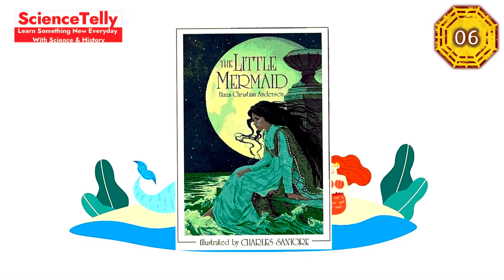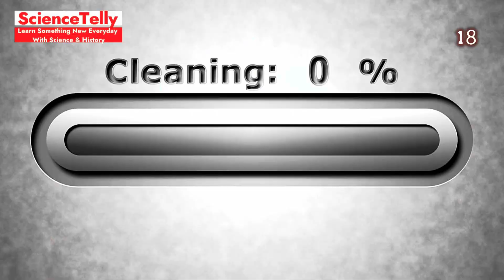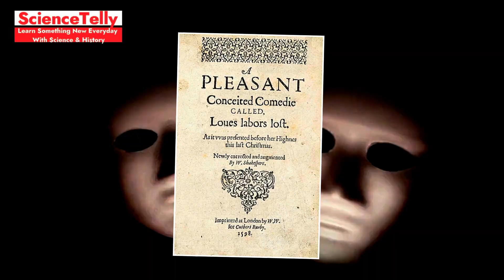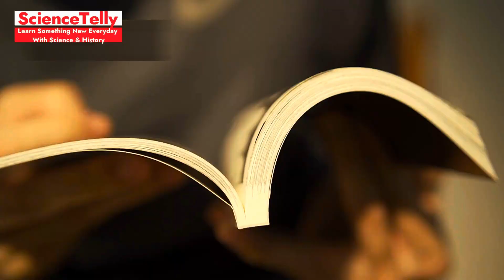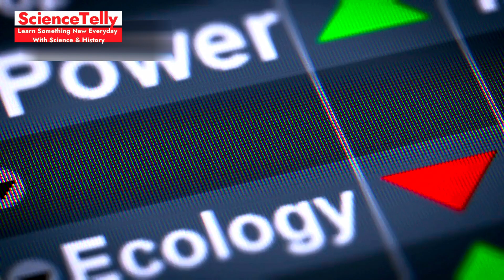Top 51 Facts | Part 10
📝 Short Description:
Ready to have your mind blown? 🤯
In Part 10 of our Ultimate Knowledge Marathon, we dive into 51 jaw-dropping facts you probably never knew! From bizarre science to unbelievable history, every second will leave you amazed.
Stay curious, Sciencetellers!